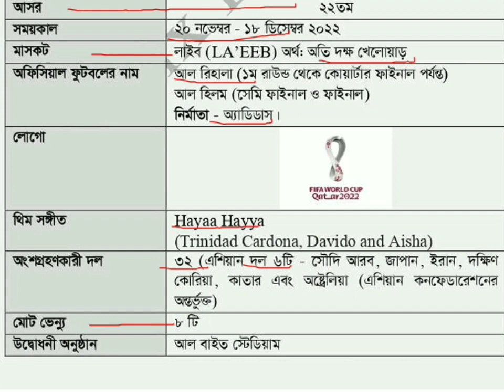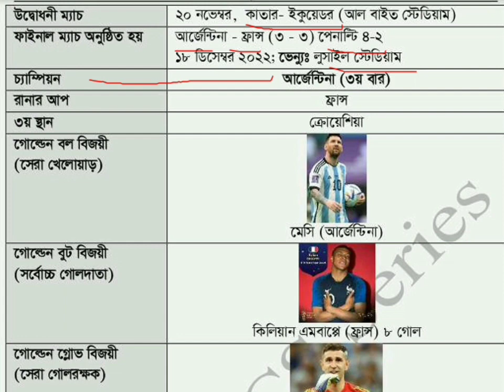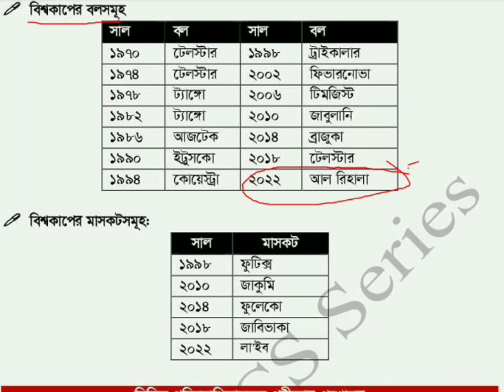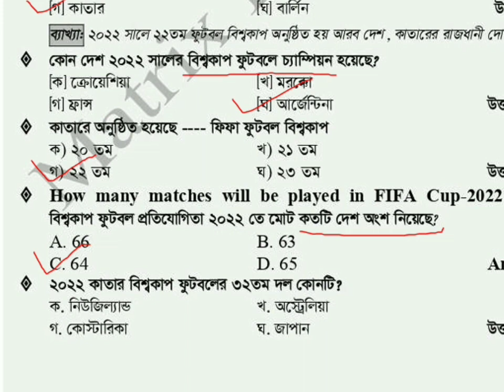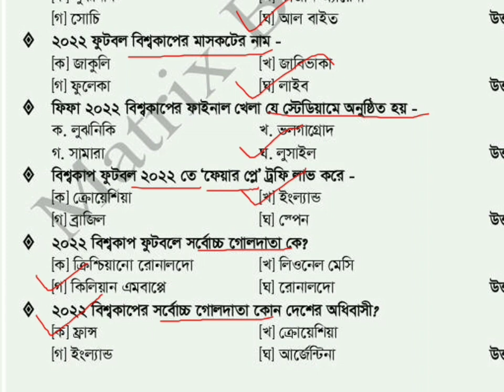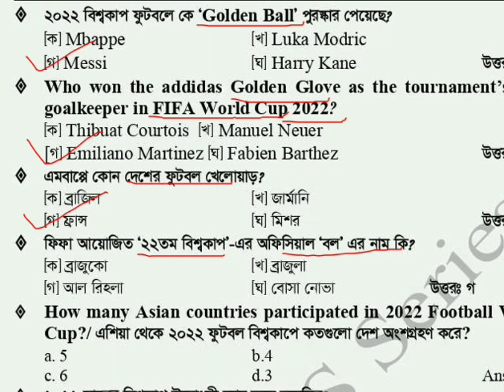qatar world cup job exam question |ফুটবল বিশ্বকাপ থেকে গুরুত্বপূর্ণ প্রশ্নের উত্তর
world cup quiz questions and answers pdf,
17th shikkhok nibondhon preparation Bangladesh and international affairs, previous question Bangladesh and international affairs,নিবন্ধন পরীক্ষার প্রস্তুতি বিগত সালের সাধারণ জ্ঞান বাংলাদেশ ও আন্তর্জাতিক বিষয়াবলী,শিক্ষক নিবন্ধন পরীক্ষার বাংলা প্রশ্নের সমাধান,শিক্ষক নিবন্ধন পরীক্ষার সাধারণ জ্ঞান প্রশ্ন,17th ntrca exam question,ntrca written question bank pdf,ntrca written exam question,১৭তম শিক্ষক নিবন্ধন প্রস্তুতি কলেজ ও স্কুল পর্যায়ে,শিক্ষক নিবন্ধন পরীক্ষার কলেজ ও স্কুল পর্যায়ের প্রশ্ন,